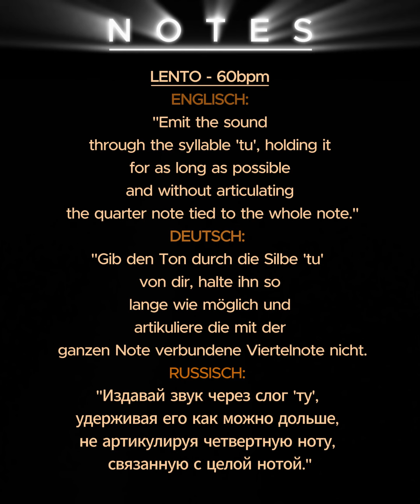Discover Cuba's SECRET Trumpet Method! Exercise 1-4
In this video, I present exercises from a trumpet method widely practiced in Cuba. I was introduced to this method by a Cuban trombonist I played with, who recommended this book to me. I've decided to record the exercises for my subscribers, step by step. Here are the first 14 exercises that you can use to learn the Cuban style of trumpet playing.

I'll continue recording more until I finish the entire book. Today, I've completed the first 14 exercises and I'm excited to share them with you. If you'd like to support me, feel free to donate a couple of euros, which will help me find the time to record the next set.

Next, I'll be working on Clifford Brown's teacher's method book. But for now, enjoy learning the Cuban trumpet method!

Just follow me and get information about this..

If you like my content you can give a like + donate for my  Motivation make more videos like This
Bless 🍀☀️✨💖🌎🎺🥳